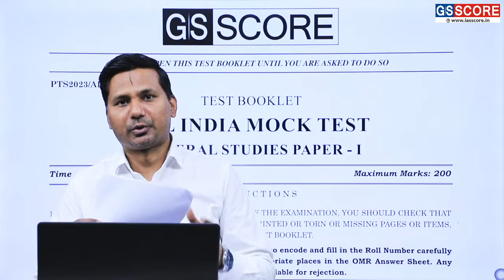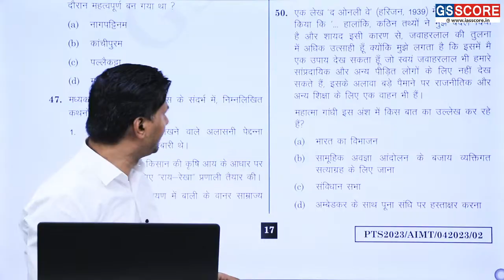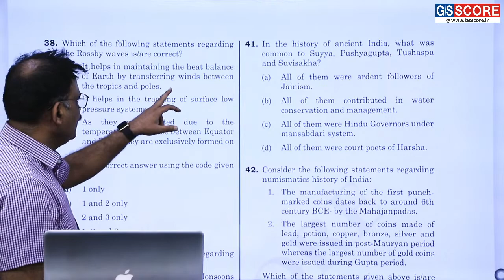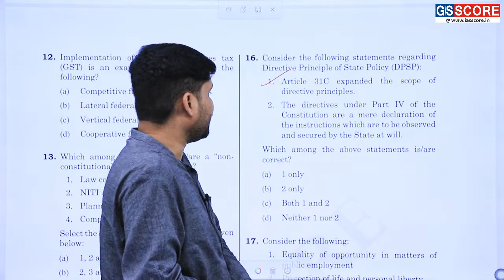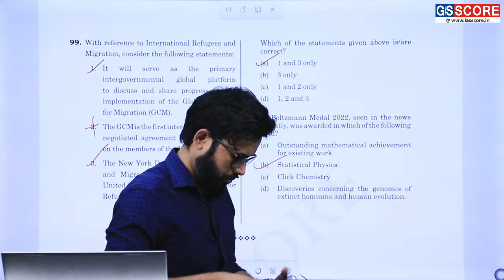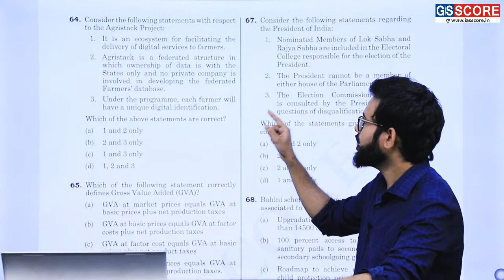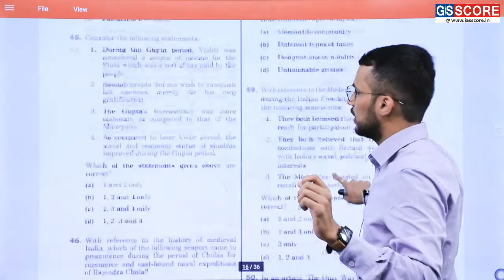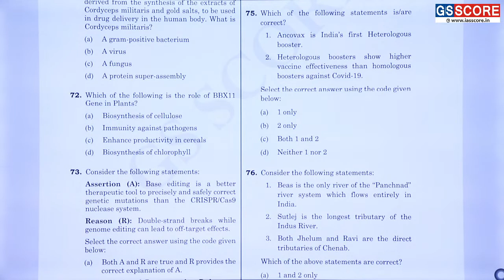All India PT Mock 2 (OMR based) | LIVE Discussion and doubt clearing| GS SCORE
In recent years, we have observed that the trends and patterns of the UPSC Prelims Examination have been very tricky. An ongoing series of All India Mock Tests for UPSC Prelims 2023.

Join us for an interactive and informative live session on All India Mock Test-2 conducted on 30th April 2023.

GS SCORE is conducting "OMR Based All India offline Prelims Mock Test Series" in 30 cities across India, with all real-time feel of the Civil Services Prelims examination at the test centres in your city. GS Mock Test will be conducted in English and Hindi medium.

In this discussion, our experts will provide insights and strategies to ace the mock test and prepare for the upcoming exam. The faculties will discuss the various skills like elimination, intelligent guessing, etc. required to decode Prelims questions for UPSC Examination.

Get an in-depth analysis of the mock test and learn from our experts how to maximize your score. Whether you're a student preparing for  2023 or just looking to boost your performance, this live session is a must-watch.

 Don't miss this opportunity to take your preparation to the next level and join the live session on 30th April, 2023 at 05:00 pm.